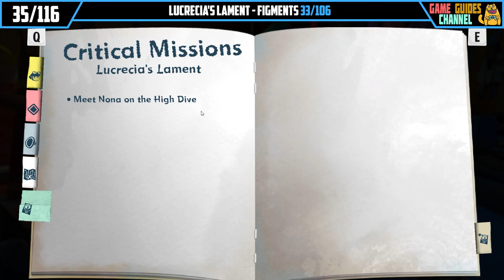Psychonauts 2 Lucrecia's Lament All Collectibles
Psychonauts 2 Lucrecia's Lament all collectibles. Lucrecia's Lament all collectible locations in Psychonauts 2. You can see where to find all Lucrecia's Lament collectibles Psychonauts 2 following this video.

Timestamps:

00:00 - Lucrecia's Lament Collectibles
00:07 - Figments 1-14/106
01:44 - Memory Vault 1/2
01:58 - Figments 15-32/106
04:30 - Nugget Of Wisdom 1/3
04:41 - Figments 33/106
05:22 - Suitcase Tag
05:31 - Steamer Trunk Tag
05:47 - Figments 34-46/106
06:41 - Memory Vault 2/2
07:01 - Figments 47-52/106
07:56 - Nugget Of Wisdom 2/3
08:09 - Hatbox Tag
08:16 - Figments 53-92/106
12:18 - Purse Tag
12:31 - Dufflebag Tag
12:56 - Figments 53-106/106
13:44 - Nugget Of Wisdom 3/3
13:52 - All 5 Emotional Baggage